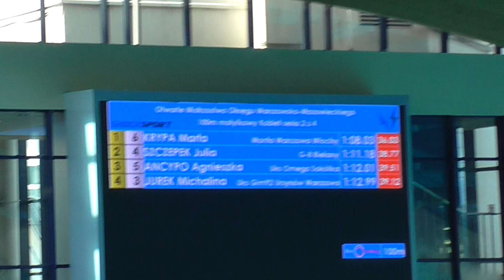Aga Ancypo 100m motyl W wa 23 06 2017